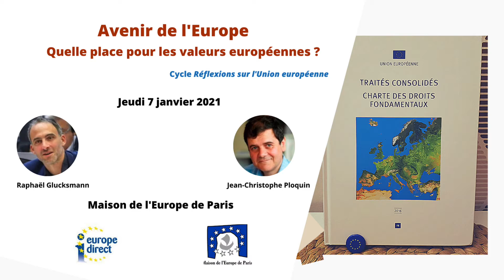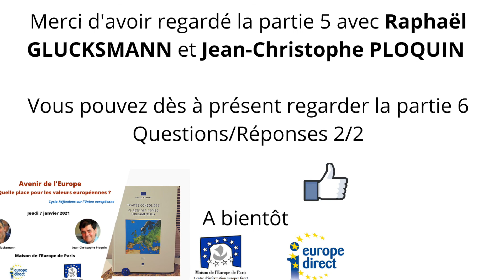5/6 Conférence du 07 janvier 2021 : Questions 1/2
Bonjour, vous êtes sur la dernière partie de notre webinaire du 07/01/2021 : Avenir de l’Europe : quelle place pour valeurs européennes ?"

Raphaël GLUCKSMANN répond aux questions : première partie.

A bientôt

Les commentaires doivent être respectueux. Tous commentaires malveillants, irrespectueux seront supprimés